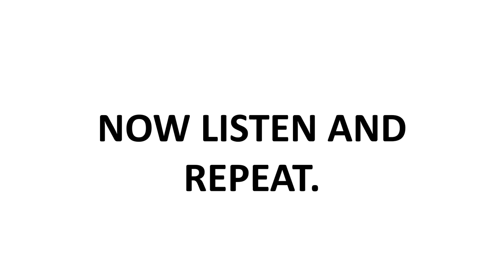Christmas - vocabulary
Dip in 1 - Christmas

First listen, then listen and repeat!
Prvo poslušaj, zatim slušaj i ponavljaj!